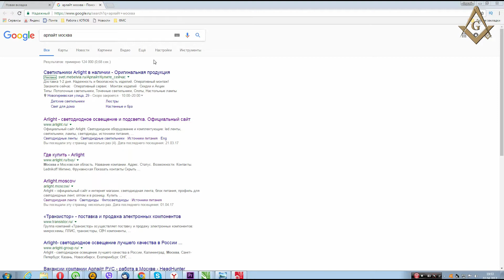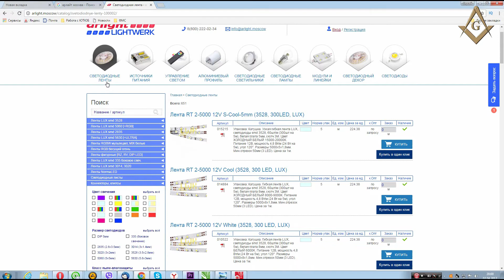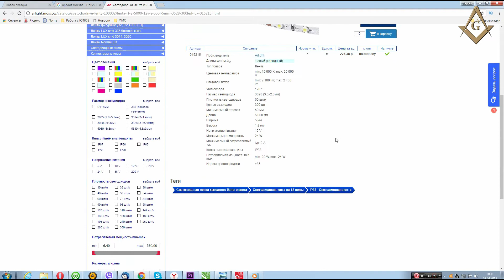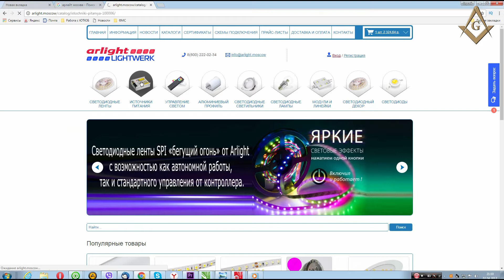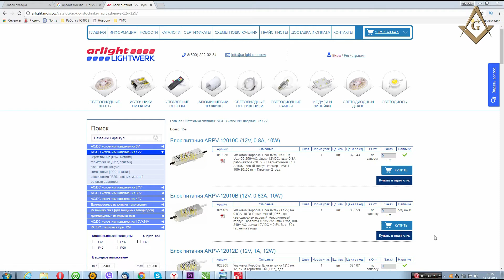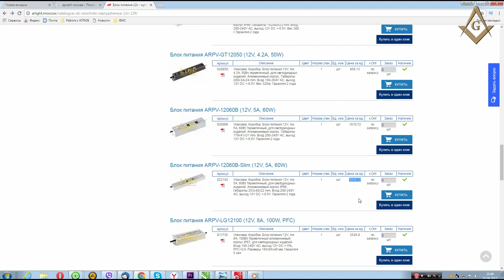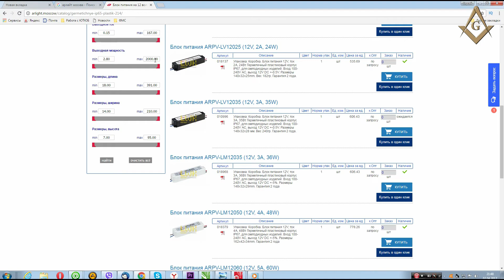Как выбрать блок питания для монтажа светодиодной ленты. Светодиодная подсветка. Сам себе Мастер.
Как рассчитать мощность, выбрать и подключить блок питания к светодиодной led ленте. Монтаж светодиодной ленты и подсветки.

Компания «Lightwerk» - предоставила мне ссылку для приобретения любого светодиодного оборудования, и комплектующих к нему, со скидкой от 5 до 10%, фирмы «Arlight», которой я делюсь с вами.

Вы переходите по ссылке на сайт «Арлайт Москва» выбираете нужный вам товар и переходите в корзину (в правом верхнем углу сайта). Под суммой товара нажимаете «оформить заказ», а затем в поле «Комментарии к заказу» вводите: «samsebemaster», и жмете кнопку «Оформить заказ».

В зависимости от суммы приобретенного вами товара менеджер укажет вам процент скидки.

Блок питания для светодиодной ленты, в отличие от трансформатора, на выходе имеет постоянное напряжение.
Трансформатор на выходе имеет переменное напряжение.
Монтаж светодиодной ленты включает в себя и выбор блока питания.
Например, вы выбрали светодиодную led ленту на напряжение питания 12V (вольт), потребляющую 24 Вт на 5 метров. На сайте arlight указана потребляемая мощность светодиодной ленты как для всей катушки – 5 метров, так и для одного метра. Скопируйте или запишите все параметры выбранной вами светодиодной ленты. Они вам еще понадобятся для расчетов мощности блока питания.

Указанную на сайте мощность за один метр - 4,8 Вт. умножаем на необходимое вам количество ленты, в нашем примере это 18.
В результате мы получаем 86,4 Вт. потребляемой мощности.

Блоки питания для светодиодной ленты рекомендуется подбирать с запасом в 20%.

Указанная мощность на блоке питания – это его максимальная возможность. При этом все деталюшечки внутри него работают в полную нагрузку и блок питания сильно греется.

Чтобы блок питания не грелся и долго служил, рассчитываем запас в 20% к нашим расчетам по всем известной формуле:
86,4 умножаем на 20 и делим на 100.
Получаем 17,28 Вт. – это 20%
Теперь прибавляем наш запас 20%  к мощности светодиодной ленты 17,28 к 86,4. В результате выходит, что нам нужен блок питания мощностью не менее 104 Вт.

Блока питания с точностью до 1 Ватта вы не сможете купить, так как производители их выпускают с определенными значениями.

Теперь остается выбрать блок питания.
- заходим на сайт арлайт Москва
- находим источники питания
- выбираем необходимые нам - на 12V(вольт)

Теперь предстоит выбор между герметичными и не герметичными блоками питания. Герметичные блоки рекомендуется использовать не только в тех случаях, когда на них может попасть влага, но и тогда, когда Вы планируете менять яркость или цвет светодиодной ленты, т.е. использовать димеры или контроллеры. В подобных системах открытые блоки питания могут издавать тихий писк.

Где требуется тишина и покой, например, в спальнях или детских комнатах, подобный звук может раздражать.
В отличии от открытых блоков, внутреннее пространство герметичных источников питания полностью залито компаундом, а потому посторонний звук при их работе практически не слышен даже на небольшом расстоянии.
- выбираем герметичные блоки питания в металлическом корпусе, так как герметичные в пластиковом корпусе рассчитаны на мощность 100Вт и менее.
- теперь начинаем поиск подходящего нам блока питания
- ближайшие к нашим расчетным значениям, с округлением в большую сторону – 120 Вт.

Источник питания можно купить, но это большой блок питания с размерами в длину почти 21 и в ширину 6 см., его высота почти 3 см. Нужно учитывать, что для нормальной работы и естественной вентиляции блока питания необходимо обеспечить ему свободное пространство не менее 20 см.

Если вам не подходят такие габариты блока питания, можно купить 2 блока питания по 60 Вт. каждый. Это выйдет в такую же цену, зато по размеру они немного меньше. В таком случае можно купить влагозащищенные блоки питания и в пластиковом корпусе.

Можете даже купить и 4 блока питания, которые еще меньше в размерах. Два на 24 Вт. и два на 36Вт., подключив их к каждому отрезку светодиодной ленты соответственно к 4 метрам и к 5 метрам. Еще один не маловажный факт - блоки питания малой мощности выделяют не так много тепла, как мощные и не так требовательны к месту размещения.
Кроме того, с несколькими блоками питания, можно избежать загибов светодиодной ленты во время монтажа. Как загнуть ленту я рассказал в одном из своих предыдущих видео.

При монтаже светодиодной подсветки придерживайтесь рекомендаций производителя:
- не устанавливайте блоки питания вплотную друг к другу;
- располагайте блок питания как можно ближе к месту подключения светодиодной ленты.
- в случае, когда блок питания невозможно расположить на близком расстоянии от светодиодной ленты - используйте провода с оптимальным сечением, учитывая мощность нагрузки и длину проводов.